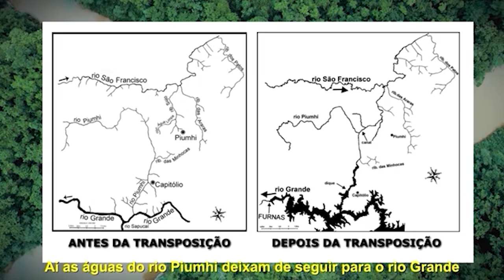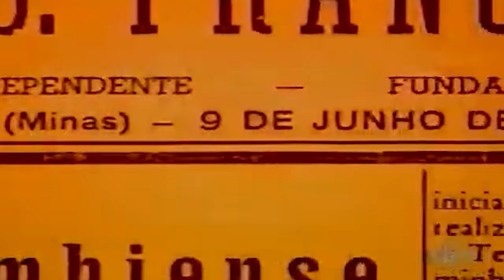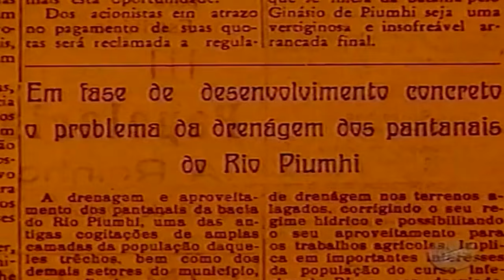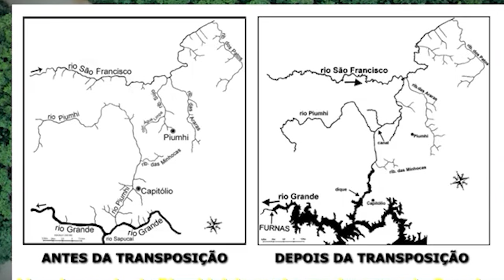"O Rio que Mudou de Direção: O Maior Crime Ecológico de Minas Gerais?"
Você sabia que um rio inteiro foi "obrigado" a mudar de direção no Brasil? Em 1957, para salvar a cidade de Capitólio de ser inundada pela Represa de Furnas, o Rio Piumhi sofreu uma intervenção sem precedentes: foi transposto da Bacia do Rio Grande para a Bacia do Rio São Francisco.

Neste vídeo, revelamos os detalhes dessa obra colossal que desviou mais de 22 nascentes e acabou com o antigo "Pantanal de Minas", o Pântano do Cururu.

O que você vai descobrir: ✅ O motivo real por trás do desvio do Rio Piumhi.
✅ O impacto ambiental: peixes que nunca existiram no Velho Chico invadindo a bacia.
✅ Relatos sobre as toneladas de peixes mortos durante a obra [08:33].
✅ Como essa transposição afeta o Rio São Francisco até hoje.

📍 CAPÍTULOS: 00:00 A notícia que mudou tudo em 1957
01:22 A transposição: Do Rio Grande para o São Francisco
02:40 O Dique de Capitólio e o prédio de 8 andares
03:57 O impacto na fauna: Peixes invasores no Velho Chico
05:35 O fim do Pântano do Cururu (O Pantanal Mineiro)
07:21 "O maior crime ecológico sem precedentes"
08:33 O triste relato dos peixes mortos
09:35 Consequências 60 anos depois

💬 DEBATE:  Foi um mal necessário para salvar Capitólio ou um erro ambiental imperdoável? Deixe sua opinião nos comentários!